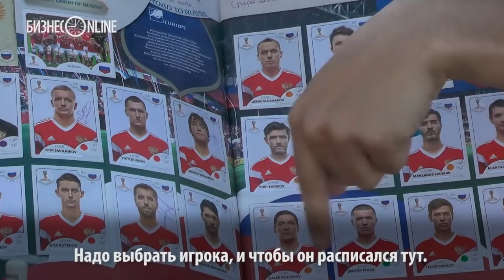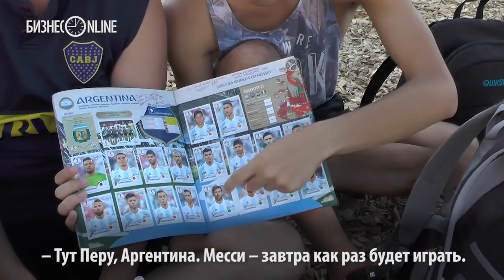«Хочу русскую девушку»: приключения иностранцев в Казани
Видео: Ирина Ерохина, Айгуль Мутыгуллина, Динар Ахметзянов